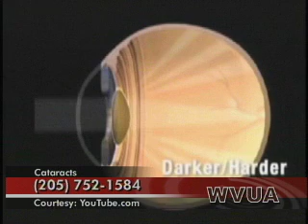CATARACTS.mp4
A cataract is a clouding that develops in the crystalline lens of the eye. Cataracts typically progress slowly to cause vision loss and are potentially blinding if untreated.